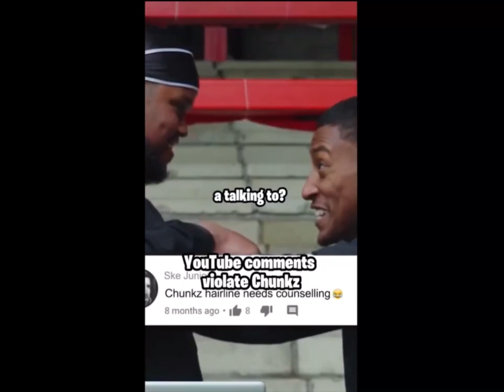CHUNKZ got violated by a Fan 😱